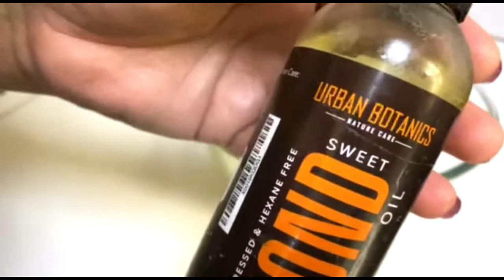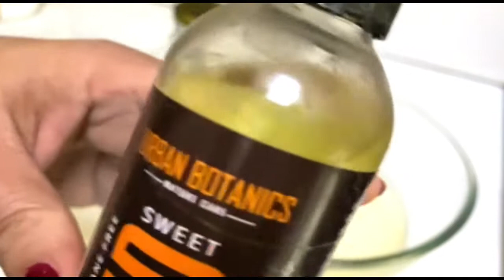Holi Special | Homemade Glow Gel For Skin Brightening | Homemade Gel For Glowing Skin & Hairs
Topic Covered in this video:
homemade gel for hair
homemade gel for curly hair
homemade gel for face
homemade gel for acne
how to make homemade gel for hair
homemade eye gel for dark circles
natural home remedies for clear skin
natural home remedies for glowing skin
natural homemade face wash
natural homemade face pack
natural home remedies for hair growth
natural home facial for glowing skin
epic lifestyle
lifestyle epic

About Reckhha Malhotra:
This is the channel of Reckhha Malhotra where she uploads her daily life vlogs with her family.
Reckhha Malhotra is an Energy Healer, Life Coach,Numerologist,Therapist, Angel & Tarot Card Reader,
Author, Empath and Founder of trust "Heal Holistic".
In this channel you will find fun food recipes, vlogs,music,shopping,health tips videos related to lifestyle.
This channel is a collective work done by dear ones and hence, you will see a lot of them on this channel.
As we are about to embark our journey, We need your support and love in abundance